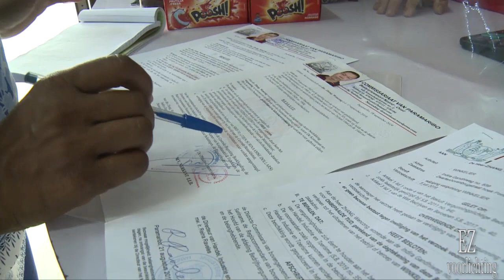WINSTMARGES EN BONNENCONTROLE DOOR ECD - TBN PRIME ALERT 23 DEC 2020